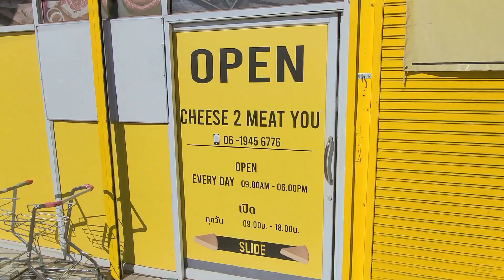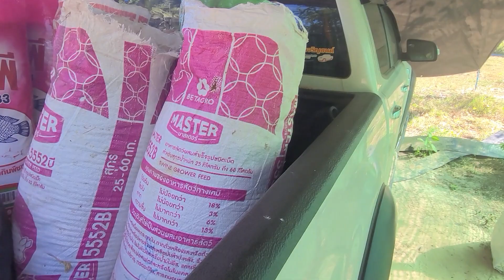You little monkey!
You little monkey! Yes this is actually part 2 of the mammoth video that came out on Sunday that showed our buffaloe being inseminated although not so many will have seen that part as the average viewing time for that video is just over 7 minutes... which I knew would happen and was why I split the video into two parts in the first place!

Thanks very much for your support 🙏🙂